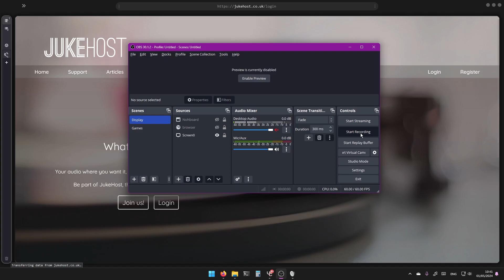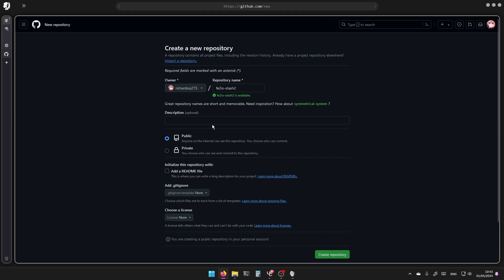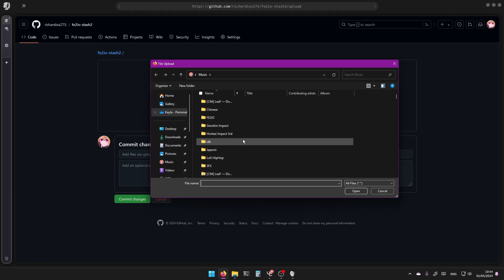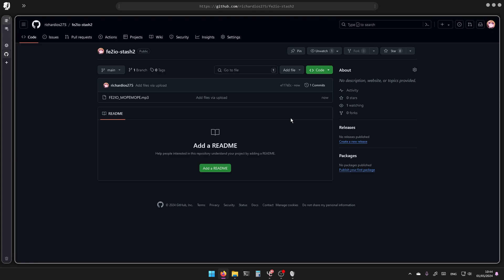JukeHost down? How to use GITHUB for BGM in your FE2CM Map!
This kinda evil lol

PC Specs:
Mobo: GIGABYTE B450M DS3H
CPU: AMD Ryzen 5 5600G @3.9GHz
RAM: 16GB DDR4 Dual Channel @2400MHz
GPU: AMD Radeon RX 6500 XT 4GB
OS: Windows 11 Pro Version 22H2